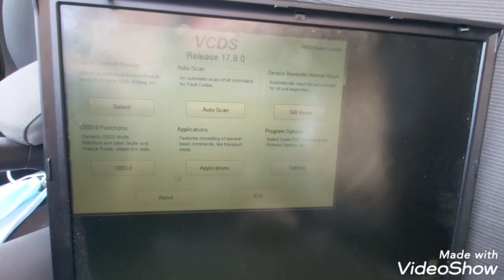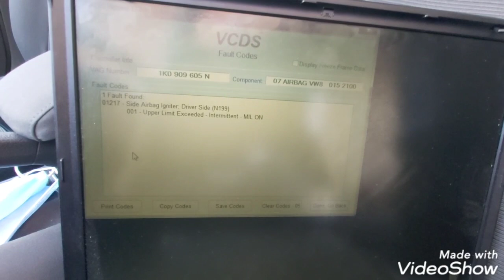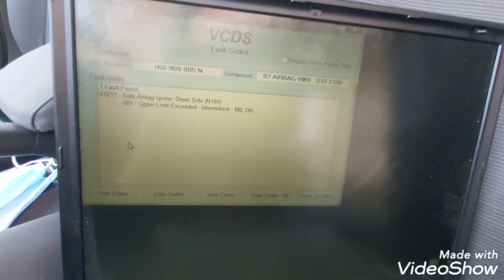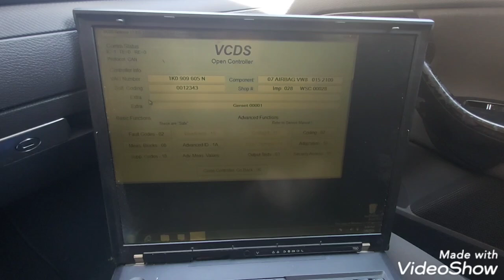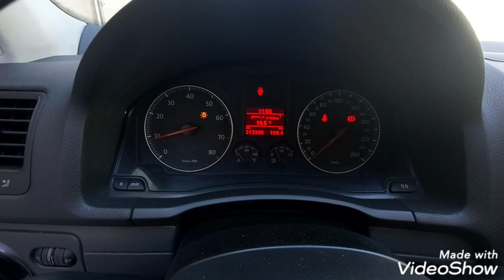#2.Hai sa rezolvam AIRBAG-ul la VW Golf 5 - MK5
Problema cu airbagul la VW este des intalnita.
Salutare si bine v-am gasit la Gencar Motors, eu sunt Eugen si astazi vreau sa va prezint : Cum remediem problema martorului de airbag aprins in bord pentru MK5 Volkswagen golf 5.

Daca ti-a placut ce ai urmarit si doresti sa ma sustii te invit sa ne lasi un follow pe